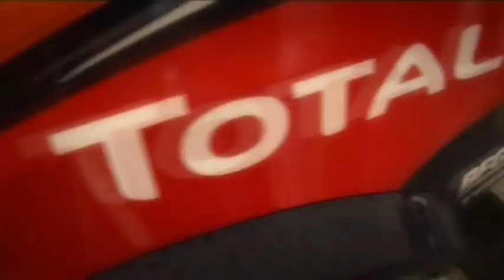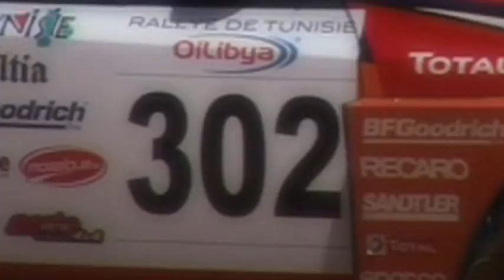X-raid - OiLibya Tunisia Rally 2009 - BMW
Videocut arround the OiLibya Tunisia Rally 2009

Winner:
#308 TERRANOVA Orlando - BMW X3 CC
- | - Position 1 - Total Time after Leg 11: 25h 36m 46s

#302 CHICHERIT Guerlain - BMW X3 CC
- | - Position 3 - Total Time after Leg 11: 26h 31m 09s

- | - Team Website

- | - LED BAR LIGHTS & HID (Xenon) Spots